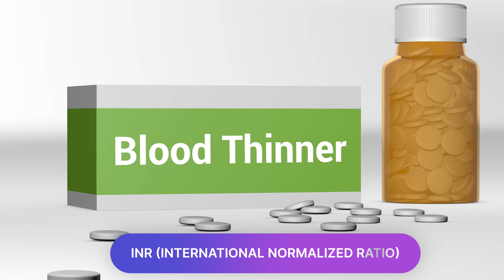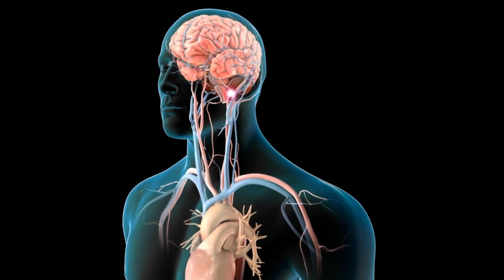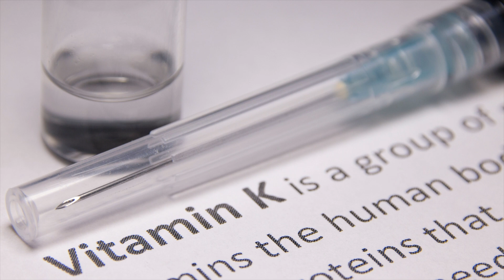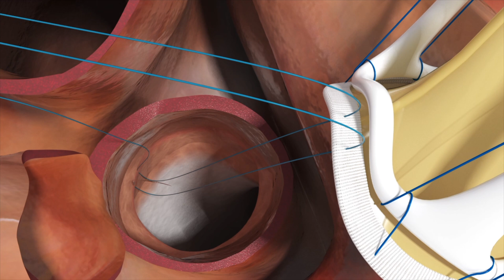Warfarin and NOACs to prevent clots in Atrial Fibrillation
In this video we explore the topic of clot prevention in atrial fibrillation (AF) and compare the advantages of newer anticoagulant medications known as NOACs (Novel Oral Anticoagulants) with warfarin. Traditionally, warfarin has been the go-to drug for preventing clot formation, but it requires careful monitoring of blood thickness with a test called INR, and caution with drug interactions and diet.

We'll delve into the details of NOACs, including popular examples like apixaban, rivaroxaban, and dabigatran, and discuss why they are gaining popularity among healthcare providers. We'll highlight the benefits of NOACs, such as reduced risk of major bleeding complications, fewer food and drug interactions, and the convenience of not needing frequent blood monitoring.